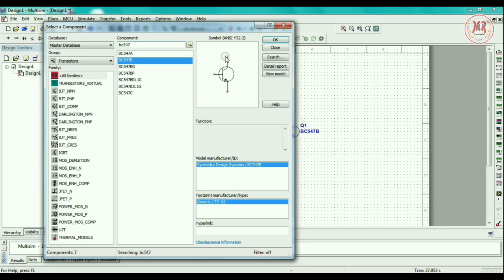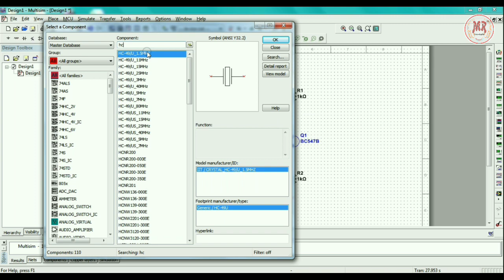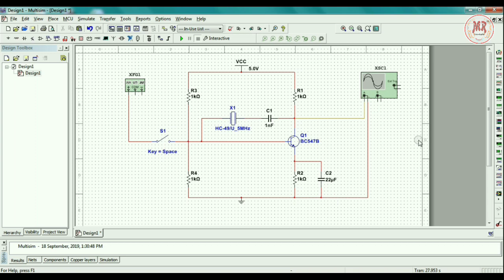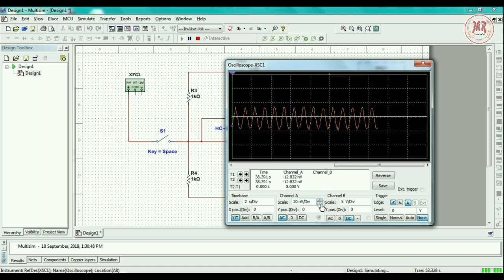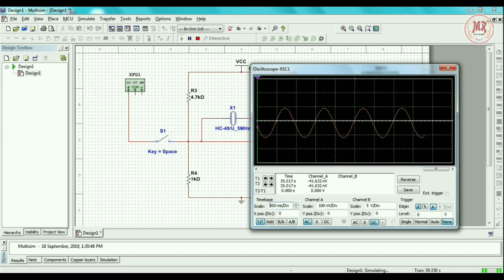Crystal Oscillator Practical Simulation on Multisim | First on YouTube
oscillator is electronic device which is used to convert dc into ac of particular frequency. transistors are the basic component used in oscillator. there are three main conditions that need to be satisfy by each oscillator circuit or if any circuit satisfies these three conditions then it is called as oscillator. these conditions are also called as barkhausen criteria. the first condition is the circuit must have positive feedback. the feedback gain must be equal to or greater than unity. lastly circuit phase shift must be 0 degree or 360 degree.
in each transistor based oscillator circuit, transistor itself provides phase shift of 180 degree and feedback network like RC, crystal, LC are used to provide phase shift of remaining 180 degree. hence total phase shift is 360. oscillators are mainly used as carrier signal generator for communication. in this video i am going to simulate crystal oscillator, please subscribe to channel and like if you found it useful. 12th physics and CBSE practical